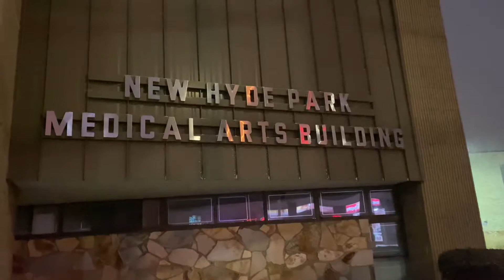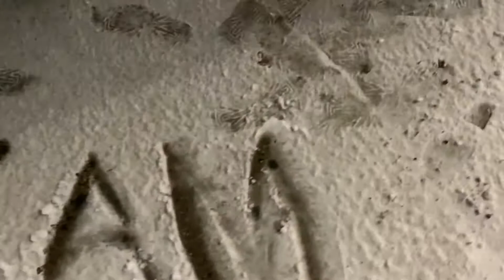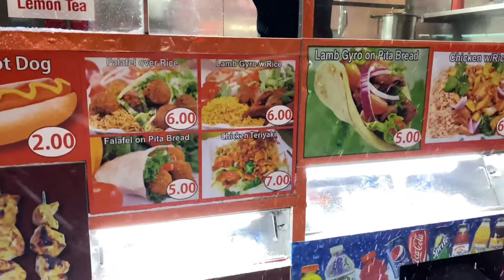New York City’s first snowstorm in 2020~নিউইয়কের এই বছরের প্রথম তুষারপাত 2020 ❄️⛄️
Today was the first snowstorm New York had in a Really long time. With a global pandemic going on, having some snow changed the mood and made it something to look forward to for the people of New York. People enjoyed the snow as well as me.